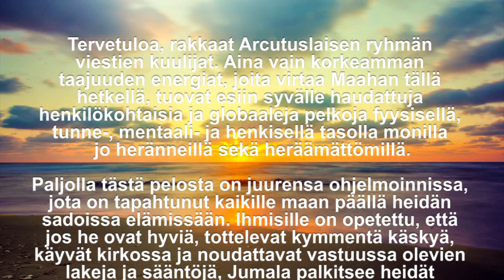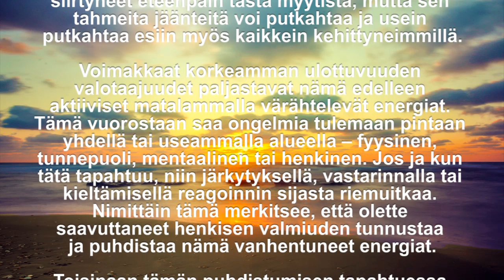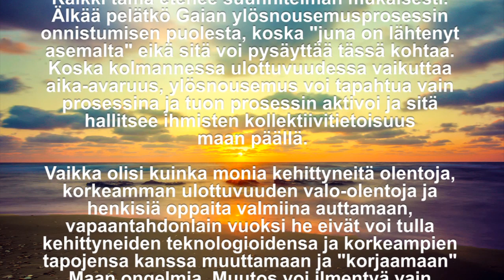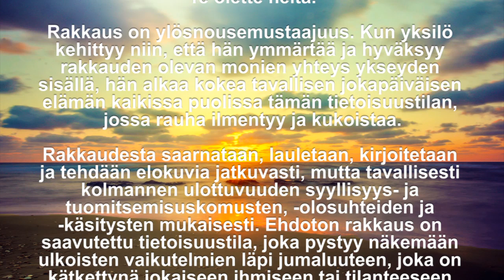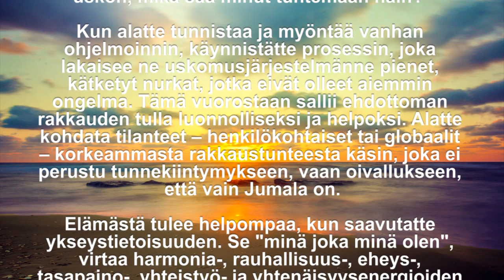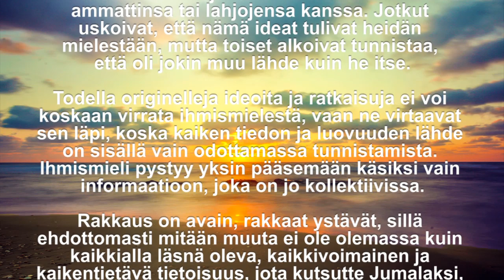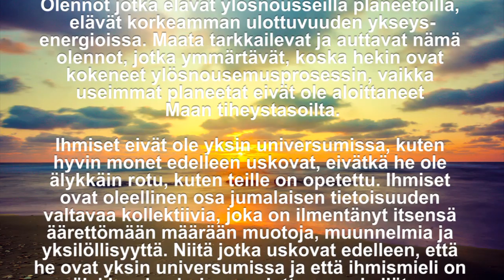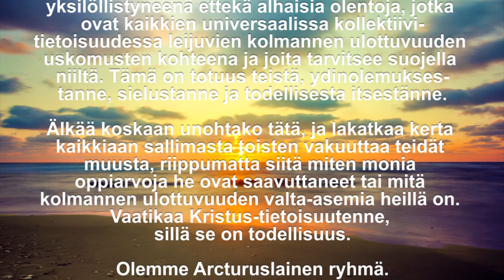Viesti Arcturuslaiselta ryhmältä 25.8.2019